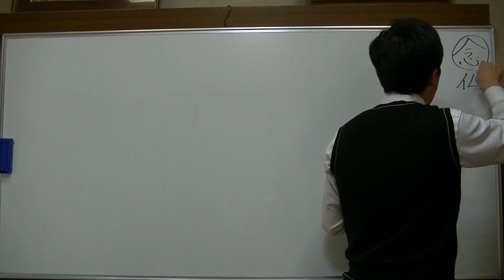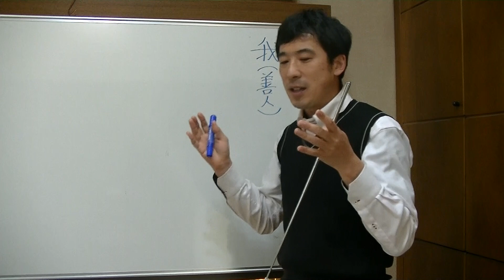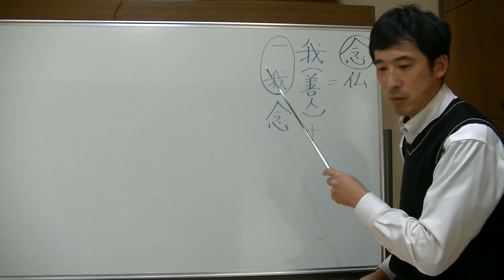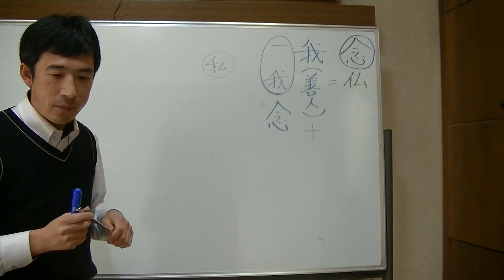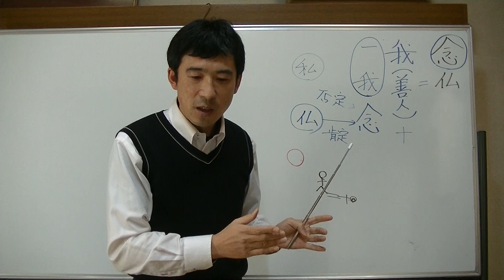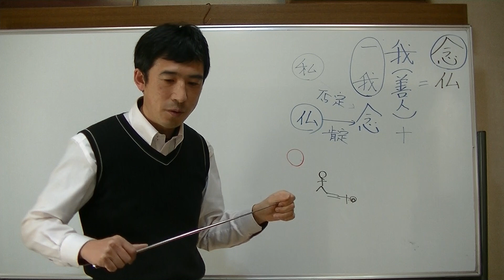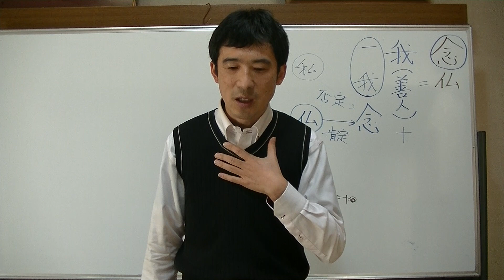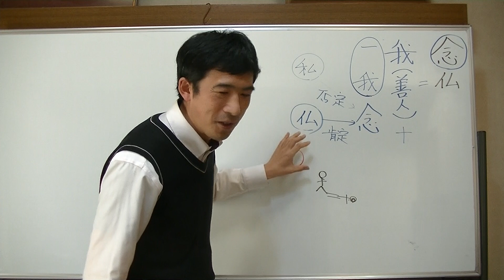平成仏教塾【令和3年3月22日】②念仏とは【19願と20願〈自分を否定する所から肯定へ〉の念仏】・上田祥広